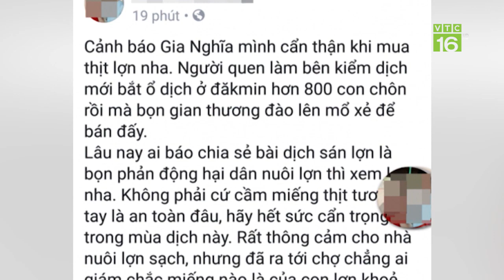Đưa tin sai về dịch tả lợn Châu Phi vẫn tái diễn | VTC16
VTC16 | Dù đã có nhiều biện pháp xử phạt, cảnh cáo nhưng tình trạng đưa tin sai sự thật về dịch tả lợn Châu Phi gây hoang mang dư luận, ảnh hưởng đến ngành chăn nuôi vẫn tái diễn.